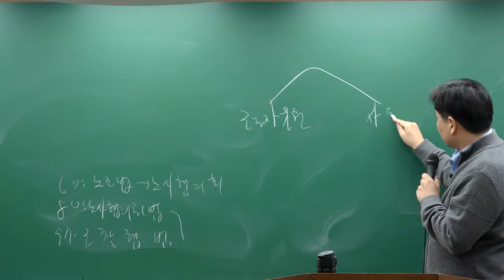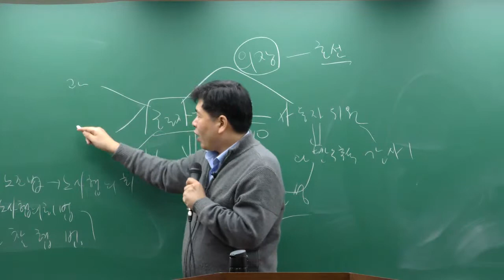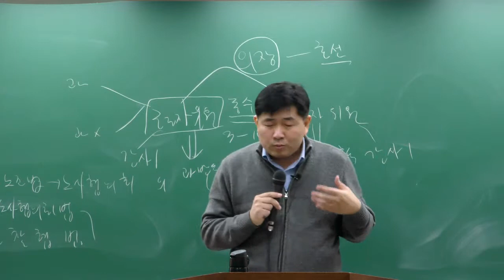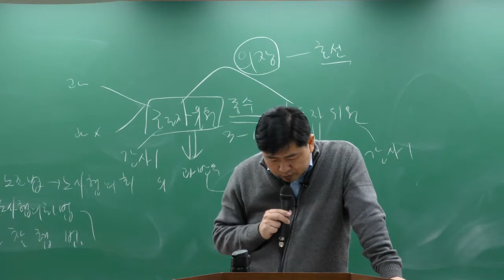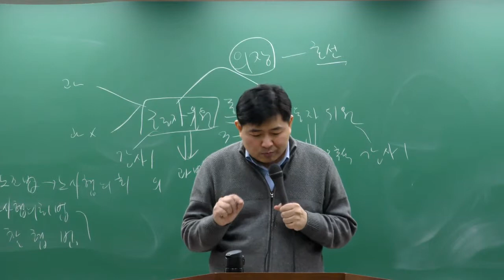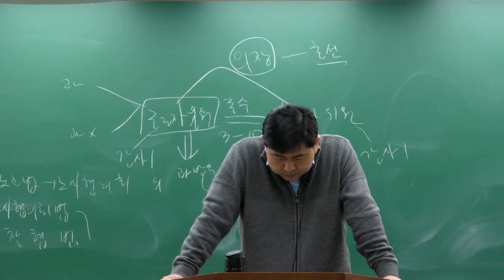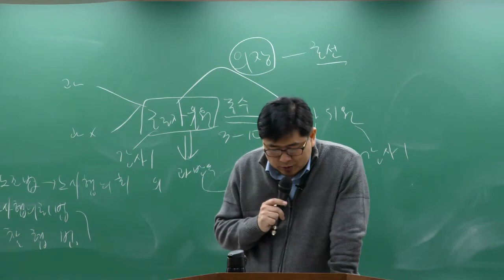[이패스노무사] 노동법2 개별법률 특강 [3] 근로자참여법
노동법2 개별법률 특강 [3] 근로자참여법

강사: 김영호 노무사